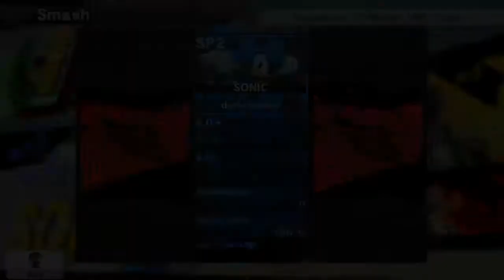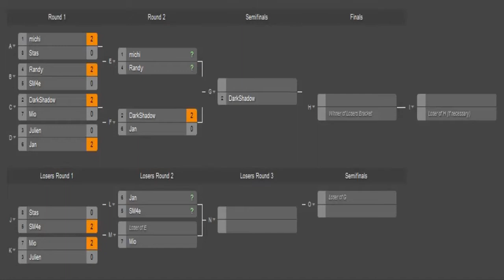Super Smash Bros for Wii u Turnier Round 2 DarkShadow VS Jan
►Weiterempfehlen!